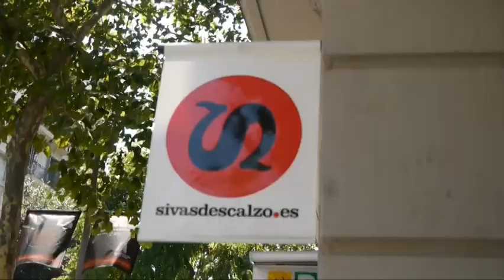Rebajas en sivasdescalzo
Continúan las Rebajas en sivasdescalzo.es.
 Vente y tomáte una cervecita con nosotros para celebrarlo.
 ¡Te esperamos!